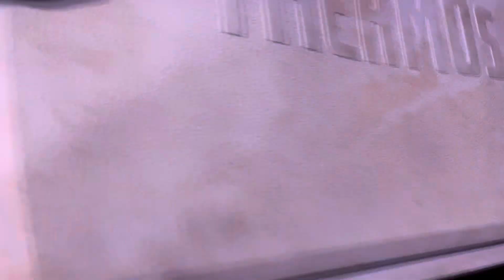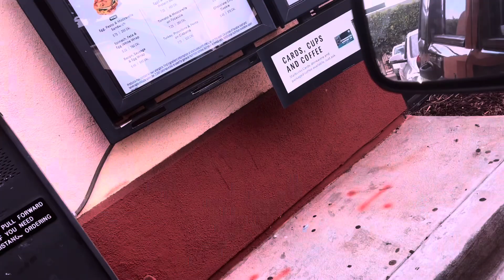Vlog: Saturday Track Meet| Isabelle Monica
IsabelleMonica.com

Follow my shop on Instagram & Tik Tok: @ isabellemonicaa